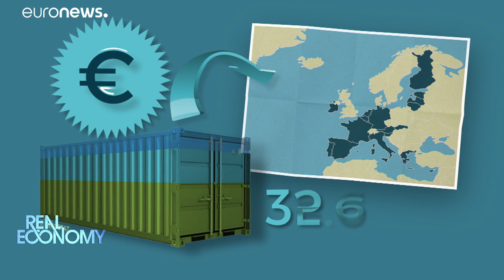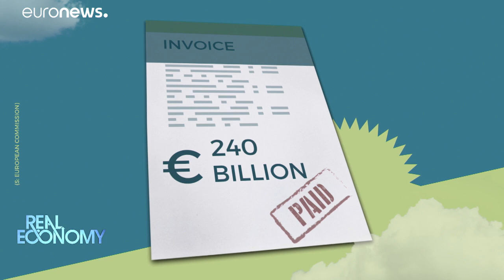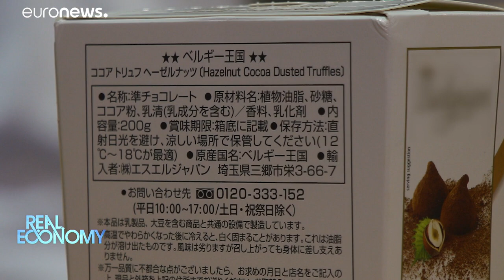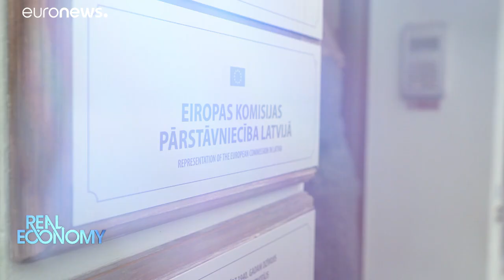Kann der Euro mit dem US-Dollar als Leitwährung konkurrieren?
Ein starker Euro stärkt das Wachstum in Europa.